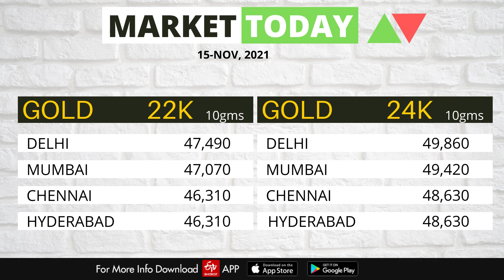Share Market News Today | Stock Market News | Nifty Update | November 15, 2021- ETV Bharat HP